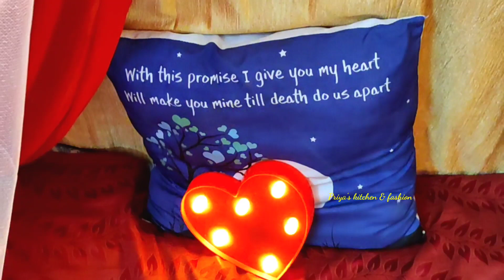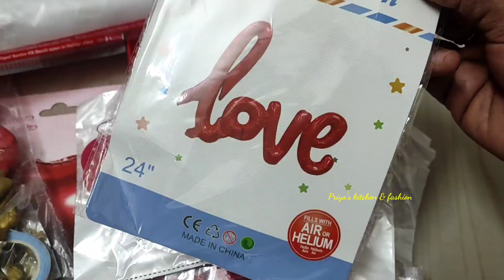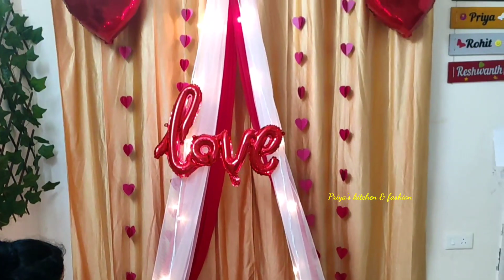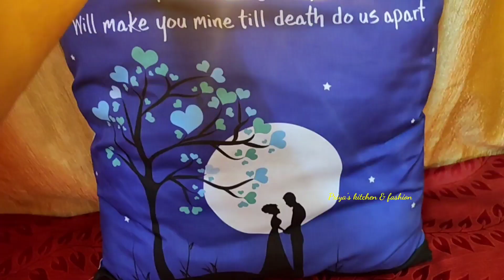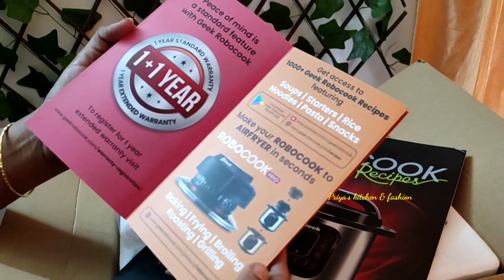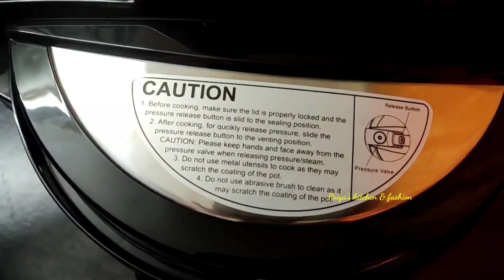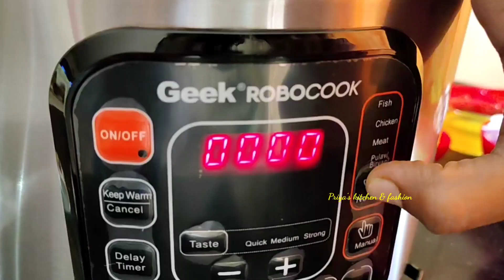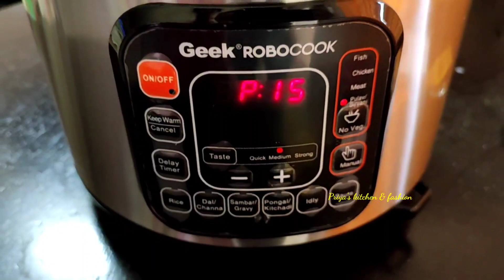Valentine's Day vlog❤|DIY canopy ideas |Geek Robocook electric cooker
Buying links👇🏼

👉🏼Geek Robocook automatic electric cooker

❤️Heart shape wall decor

🎈 Decor items

💓led light

13 PRESET MENUS – Cook your favourite Indian breakfast dishes like Idly, Sambar, Pongal or succulent Biryani, Pulao or any choice of non-vegetarian foods.
7 SAFETY GUARDS – Multi layered safety mechanism guarding Pressure, Temperature, Exhaust, Fitment etc gives exemplary safety quotient proving to be the best electric pressure cooker.
DIGITAL COOKING – Advanced PIC technology cooking with digital timer controls and keep warm option needs little manual intervention.
ALL IN ONE – Baking, Sauteing, Steaming, Stewing, Braising, and Frying and Delay timer all in one intelligent electric pressure cooker.

Diy birthday tent
Diy decor
Best canopy decoration ideas
Balloon decoration
Simple canopy bed
Romantic room decoration ideas
Anniversary decoration ideas at home
Anniversary decoration
Canopy decoration
Diy hearts decoration
How to decorate for anniversary
How to make bed canopy
Easy tent at home
Kids tent making
Easy birthday celebration ideas
Easy birthday decoration ideas
Anniversary room decoration ideas
Canopy diy
Canopy making
Canopy tent
How to make tent at home
Easy anniversary decoration ideas
How to make canopy
Canopy decoration ideas for birthday
Canopy decoration ideas for anniversary
Canopy diy
Canopy setup at home
Canopy bed
Canopy
Canopy tent diy